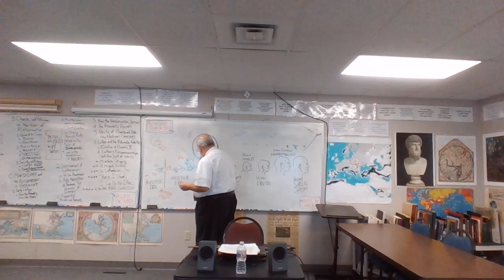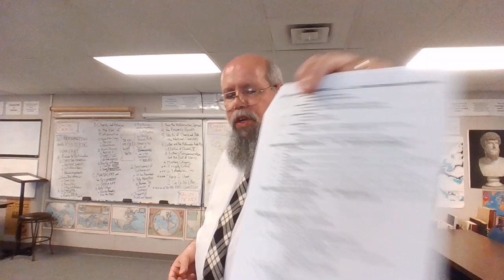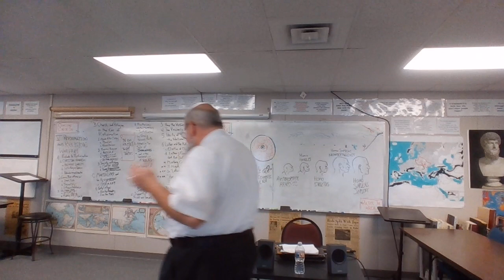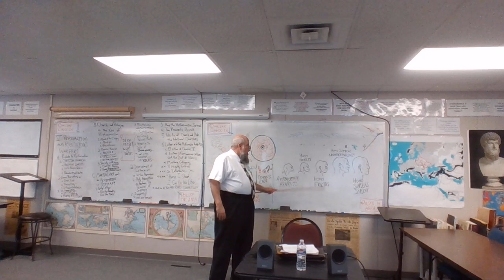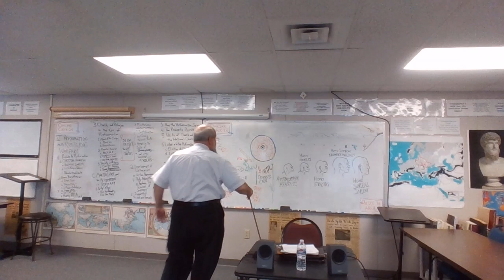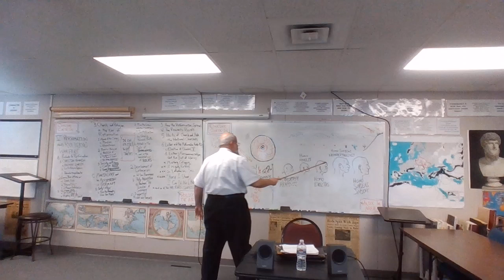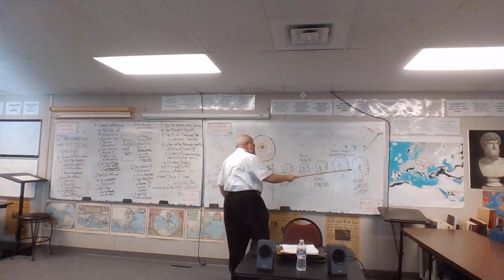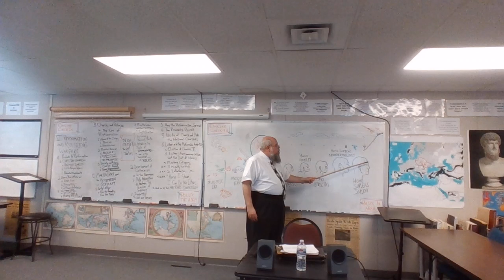20-21 Fri ANC 10-16-20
Friday, October 16, 2020:  Lecture on Human Evolutionary Theory
     Australopithecus Afarensis through Homo Sapiens Sapiens